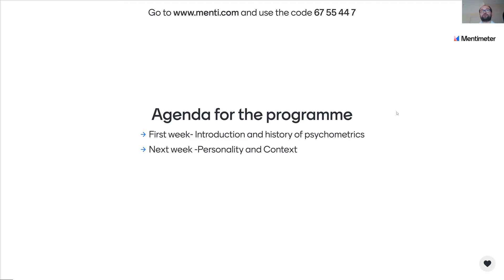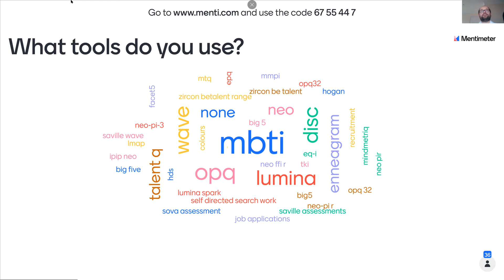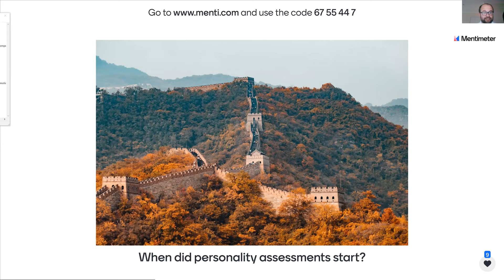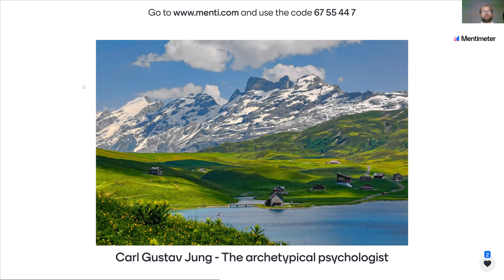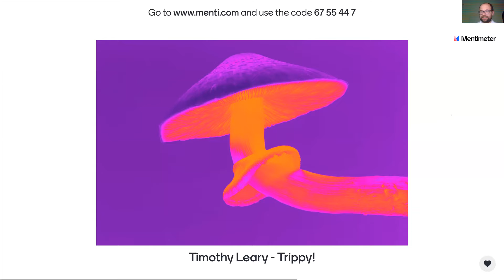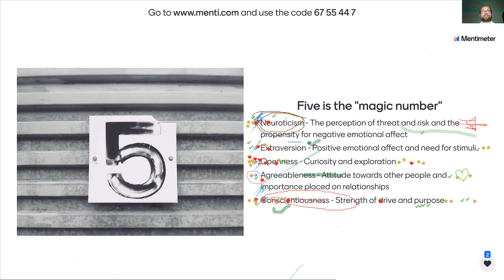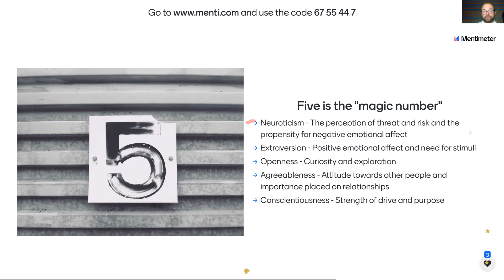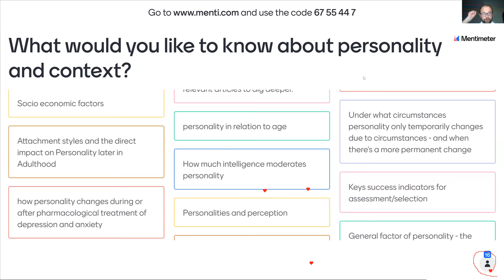Playing with Personality: Week 1 - Introduction and History of Psychometrics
Join Nikita Mikhailov as he delves into the world of personality psychometrics in the first of five sessions.